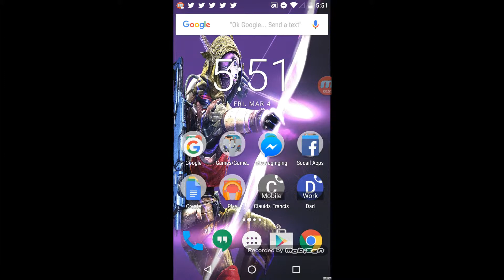Call of destiny gameplay